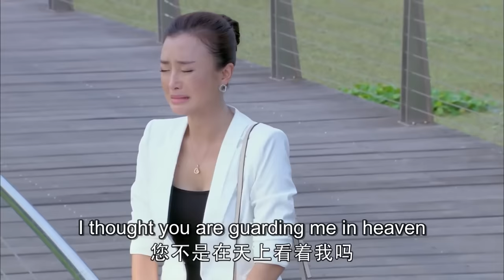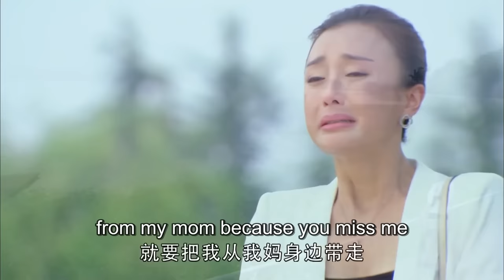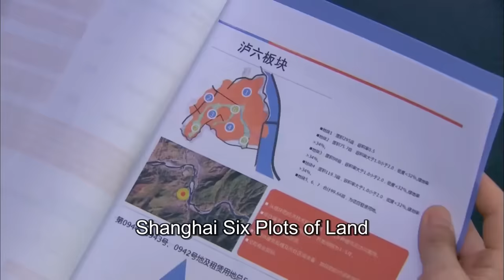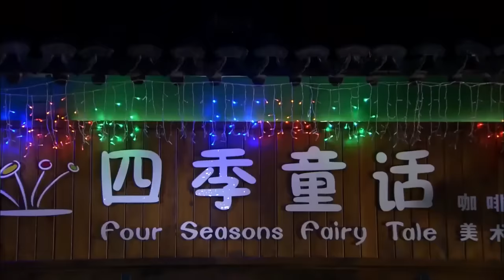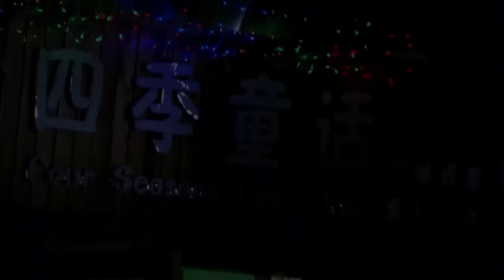【ENG SUB】Conquer my picky boss | Destiny By Love 24 (Qin Lan,Su YouPeng)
✨Destiny By Love✨
AkA:非缘勿扰

【Starring】
Qin Lan,Su YouPeng

【Synopsis】
Handsome, ruthless, pockets filled with gold and surrounded by beautiful girls, Luks Properties' Chairman Lu Sinoe, friend Chen Shu-Feng and cousin Jingu trio walk through the city with the "not-getting-married" mentality because they are convinced that women want to get married just to have a "lifetime meal ticket".